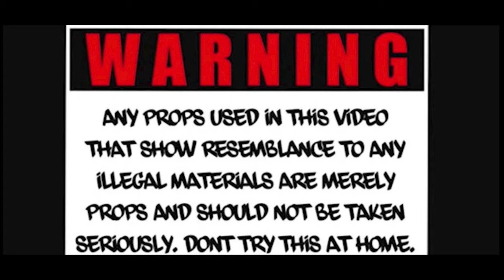BHGB DrodieDro Ft BlackHouseBari Big Kaiso - Ballin ( Shot By 360shutters )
Follow @Thereal360shutters @richcitystudios @Blackhousebari @bhgbdrodie_dro @sonkofilms @gb.bigkaiso2 on Instagram